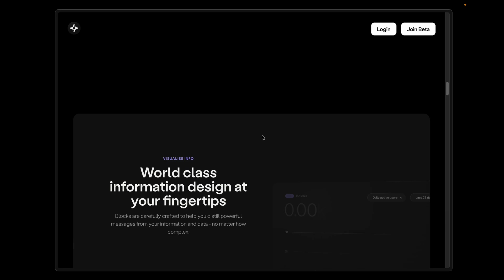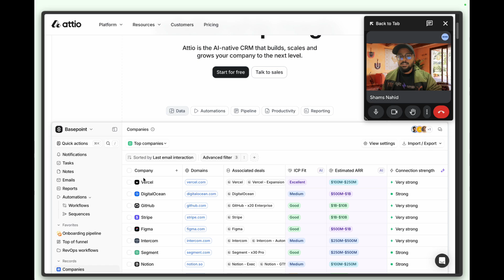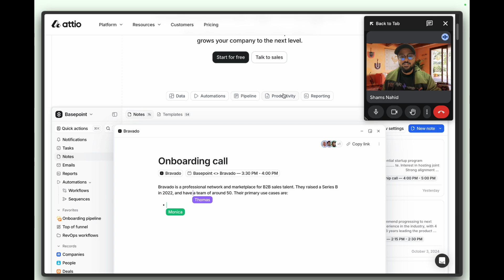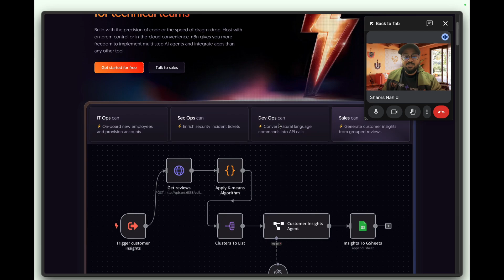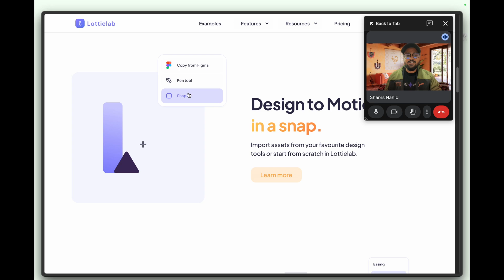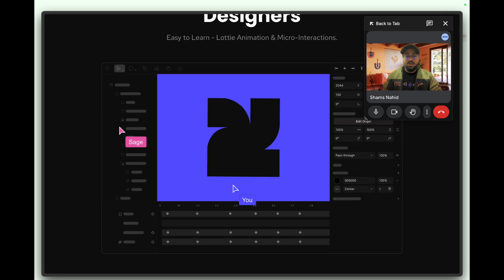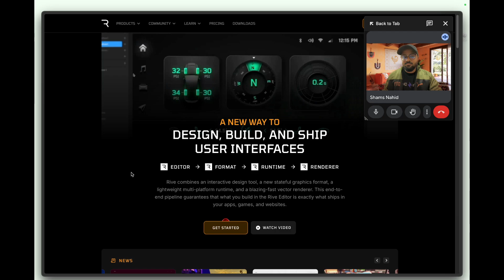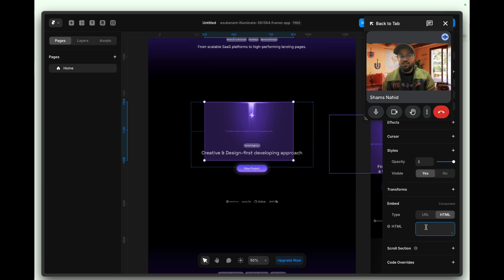Modern & Interactive SaaS Landing Page in Framer II Step-by-Step Guide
In this video, I break down how modern SaaS landing pages use unique, interactive design patterns to create a user-centric experience. These pages respond to user input — mouse hover, click, scroll, keyboard events — making them feel dynamic and engaging.

For frontend developers, this kind of interactivity isn’t just visually impressive, it’s a creative playground. It allows them to highlight product features and interface functionality directly on the landing page. But for those unfamiliar with how to build it, it can feel like a bit of magic.

That’s where Framer comes in. With its built-in tools and seamless integrations, Framer makes it much easier and faster to bring these ideas to life — no code required. In my process, I used Framer for the frontend development, Figma for interface design, and the following tools for specific interaction use cases:

Lottielab — Ideal for animating Figma UI widgets with 2D interactions.

Phase — Similar to Lottielab but with unique features. Spend 30 minutes exploring and watching a couple of tutorials to see the difference.

Rive — An advanced tool for interactive design. Supports 2D, 3D, glow effects, and more. Requires a few hours of learning to use effectively.

Unicorn Studio — A no-code WebGL tool for building effects, motion, and rich interactivity.

These tools all integrate smoothly with Framer. They’re lightweight, easy to use, and perfect for building prop-level interactive UI widgets. I’ve covered how to use each one — and how they all come together — in this video.

Chapters:

0:00–1:07 — Inspirational Intro of an Interactive SaaS Landing Page
1:08–9:06 — Explanation of Examples and Deep Understanding
9:07–17:12 — Detailed Breakdown

👉 Want to build your Landing Page website using Framer super fast using premade components with each sections?